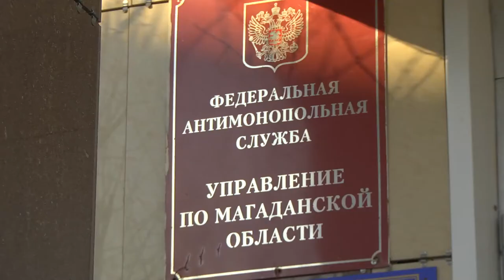Цены на проезд - на контроле УФАС